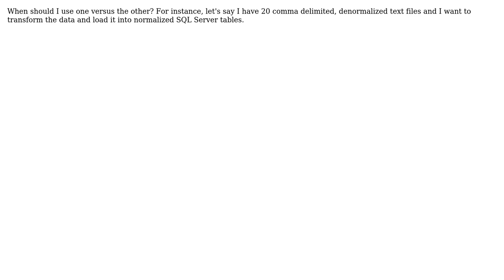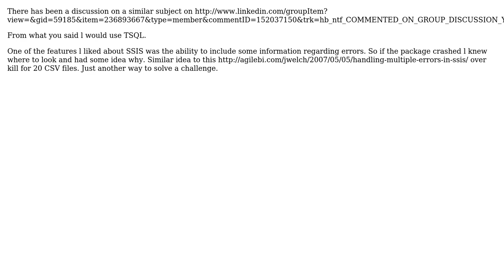Software Engineering: SQL Server: When to use SSIS vs T-SQL for ETL Tasks (2 Solutions!!)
Software Engineering: SQL Server: When to use SSIS vs T-SQL for ETL Tasks

With thanks & praise to God, and with thanks to the many people who have made this project possible! | Content (except music & images) licensed under CC BY-SA | Music | Images & others | With thanks to user SQLBobScot user Robert user Meredith Poor and the Stack Exchange Network Trademarks are property of their respective owners. You are responsible for your own actions.